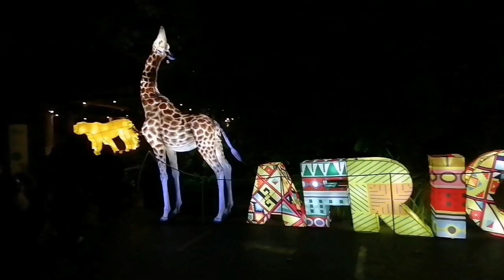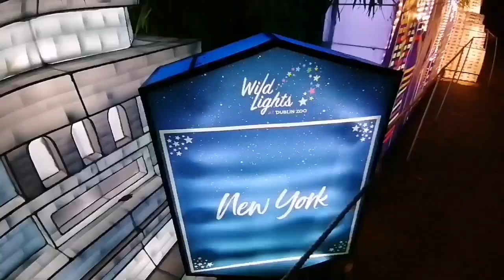Wild Lights 2021 At Dublin Zoo/Short Video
Wild lights the spectacular night time experience at Dublin zoo. Magical scenes from well known stories. All brought to life by giant colourful silk lanterns.